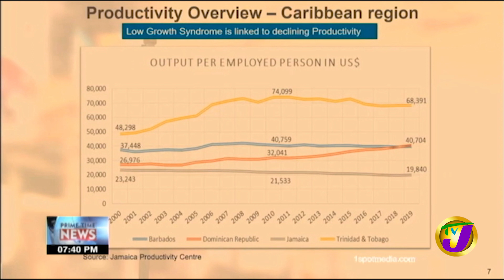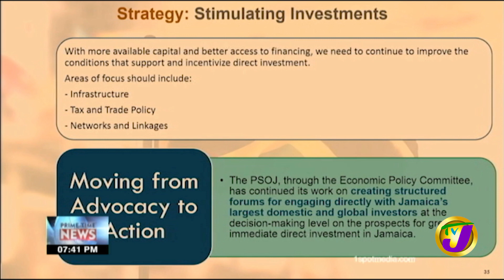TVJ Business News